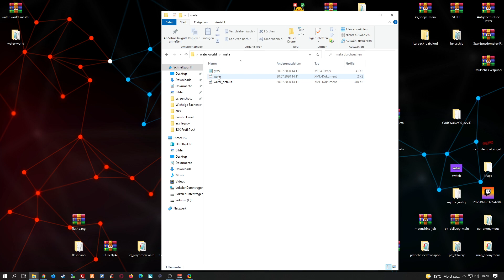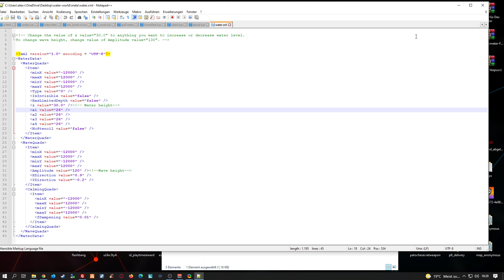Fivem Tsunami über los Santos für GTA RP | FREE